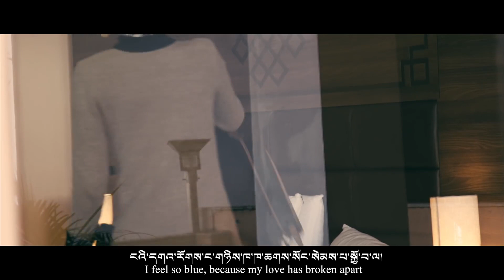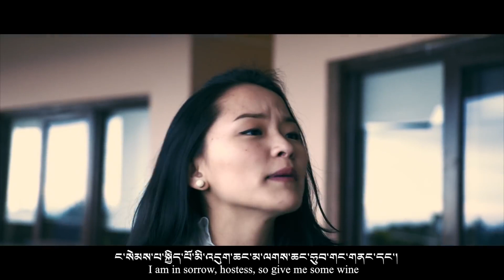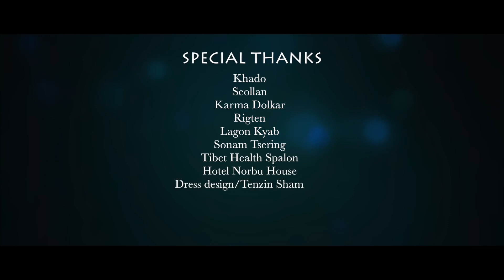Tibetan Changma la Popular song ~ by Tenzin Kunsel